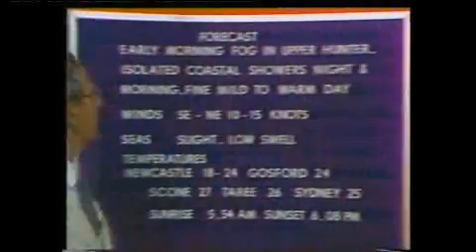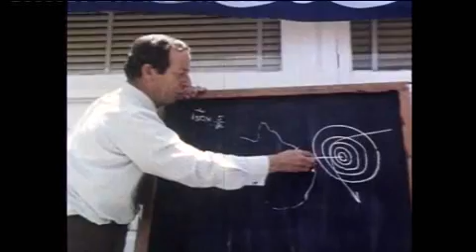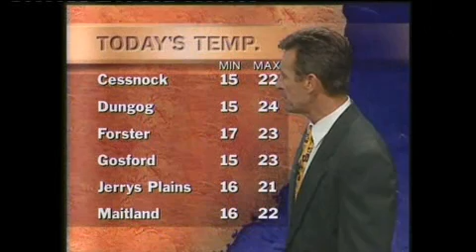50 YEARS of NBN: WEATHERMEN